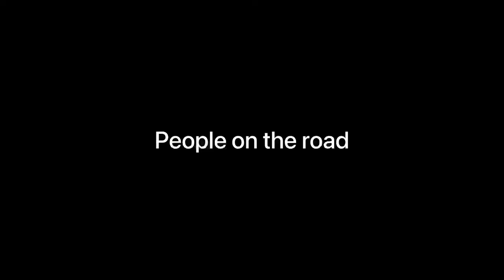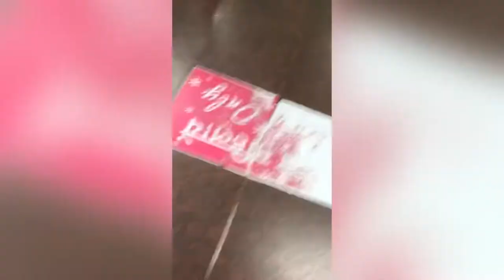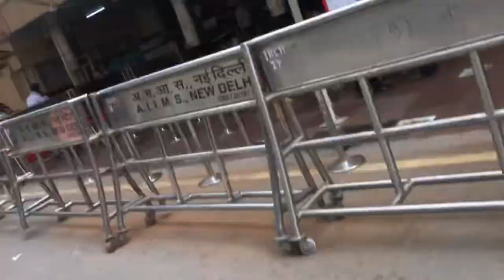Mayur Vihar to AllMS by Delhi metro (pink line) AIIMS neet and clean 😳🙏 delhi Delhi metro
Mayur Vihar to AllMS by Delhi metro (pink line) AIIMS neet and clean 😳🙏
Delhi metro
Please like and Support
offbeat places near Delhi
a day in Delhi metro
living alone in Delhi vlogs
AIIMS Delhi fun